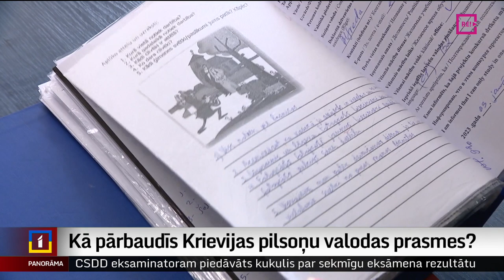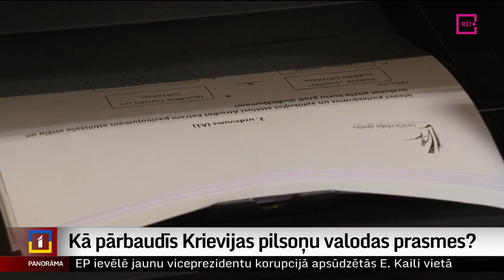Kā pārbaudīs Krievijas pilsoņu valodas prasmes?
Valsts izglītības satura centrā tapis plāns, kā praksē organizēt aptuveni 18 000 Krievijas pilsoņu latviešu valodas prasmes pārbaudes vēl līdz rudens sākumam. Imigrācijas likuma grozījumi paredz – Krievijas pilsoņiem, kuri pēc 1. septembra gribēs saglabāt pastāvīgās uzturēšanās atļauju Latvijā, būs jāapliecina valsts valodas zināšanas.
Prasība jāizpilda tiem, kuri pirms kļūšanas par Krievijas pilsoni bija Latvijas pilsoņi vai nepilsoņi. Kā plānots nodrošināt valodas eksāmenu tik daudz cilvēkiem?
Stāsta Vita Anstrate